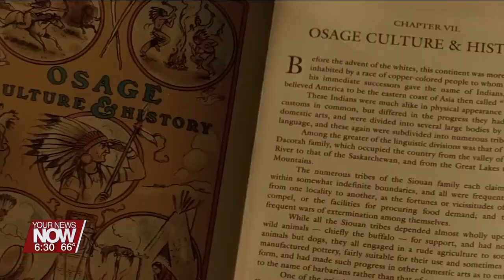At the Movies: Killers of the Flower Moon!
Bart and Jen review Martin Scorsese's latest flick!